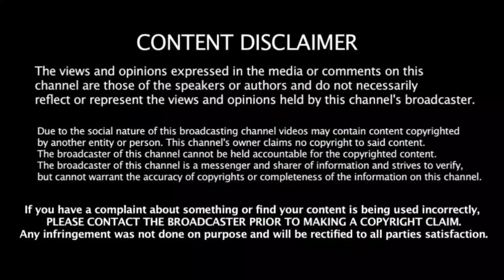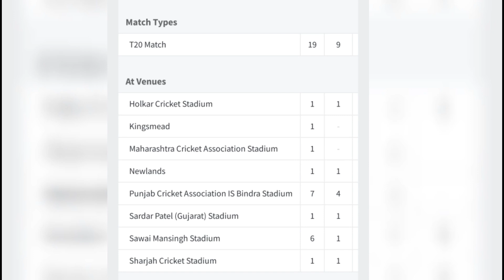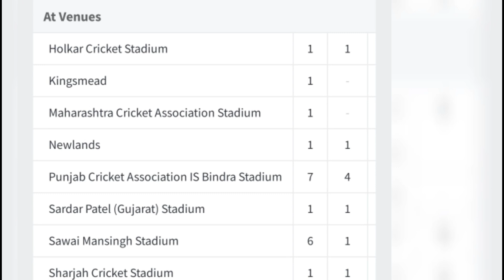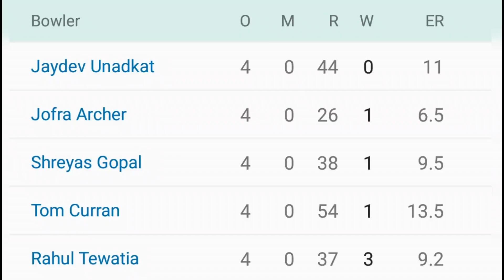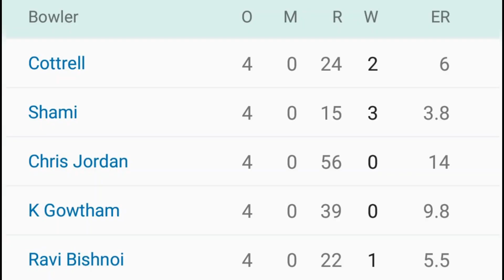KXIP vs RR Dream 11 Prediction | Dream 11 Prediction in tamil | IPL 2020 Dream 11 team | GL Tips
How to win Grand League in Dream 11 | KXIP vs RR Dream 11 team | MPL | prime team | Dream 11 Today

KXIP vs RR Dream 11 prediction | Dream 11 prediction in tamil | IPL 2020 Dream 11 prediction | Tamil

RR vs KXIP  Dream 11 prediction | Dream 11 prediction in tamil | IPL 2020 Dream 11 team | GL tips

IPL 2020 | IPL 2020 finals | IPL 2020 WINNERS | IPL 2020 CHAMPIONS | IPL RECORDS | IPL 2020 FULL SCHEDULE | IPL 2020 FULL SCHEDULE IN TAMIL | IPL 2020 TIMINGS | IPL 2020 CAPTAINS | IPL 2020 TAMIL | IPL 2020 RECORDS | IPL RECORDS IN TAMIL | IPL 2020 PLAYERS LIST | IPL 2020 player list | IPL 2020 live streaming | IPL live match today 2020 | IPL 2020 live telecast in indian time | IPL 2020 telecast channel in india | IPL broadcast in india 2020 | IPL live 2020 schedule | IPL 2020 squad | IPL 2020 9th match | INDIAN PREMIER LEAGUE 2020 FULL MATCH PREDICTION | INDIAN PREMIER LEAGUE 2020 DREAM 11 PREDICTIONS | INDIAN PREMIER LEAGUE 2020 TEAM NEWS | INDIAN PREMIER LEAGUE 2020 WINNER | WHO WILL WIN THE IPL 2020 TITLE |  IPL 2020 CHAMPIONS | CHENNAI SUPER KINGS | MUMBAI INDIANS | ROYAL CHALLENGERS BANGALORE | RAJASTAN ROYALS | KINGS XI PUNJAB | DELHI CAPITALS | SUN RISES HYDERABAD | KOLKATA KNIGHT RIDERS

KXIP vs RR
KXIP vs RR Dream 11 team
Dream 11 team for KXIP vs RR
KXIP vs RR records
KXIP vs RR todays match
KXIP vs RR team
KXIP vs RR playing 11
KXIP vs RR dream 11
KXIP vs RR info
KXIP vs RR latest news
KXIP vs RR winning GL team